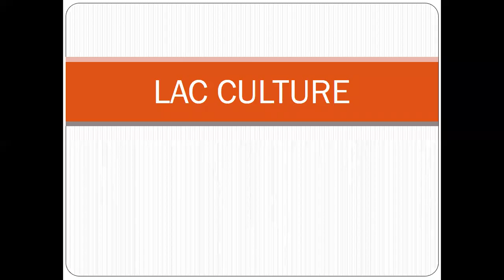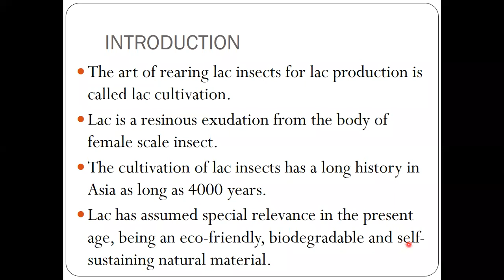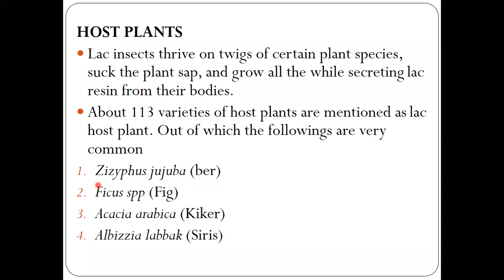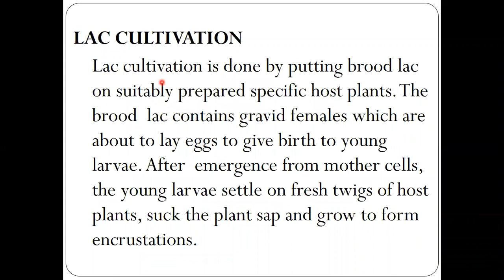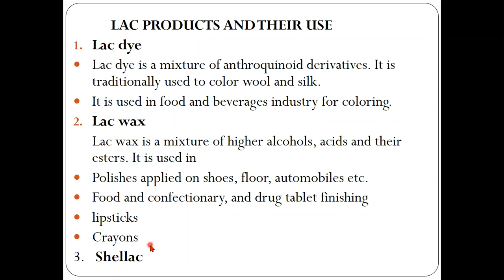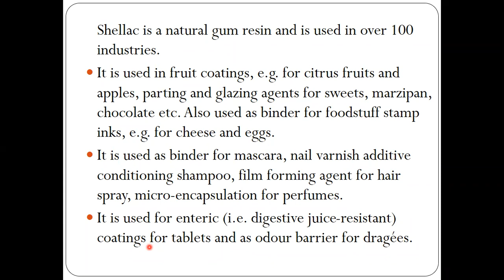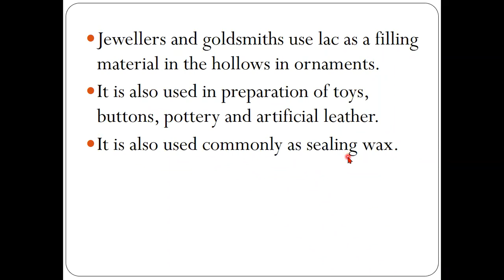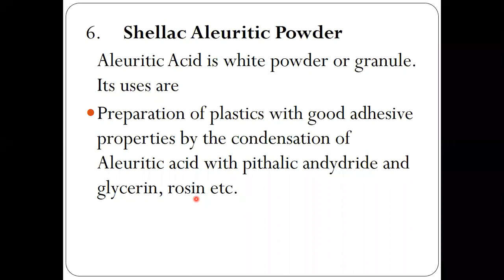Lac Culture Cottage Industry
ENT-510: Beneficial Insects